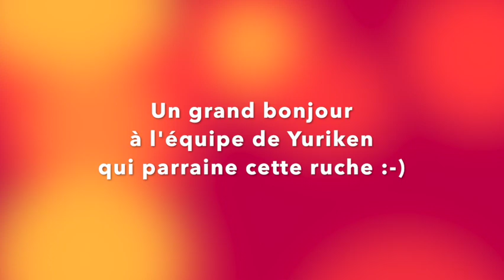Scorpion - Ep#1 : Deux ruches pour une visite de printemps | Beopolis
Un grand bonjour et un grand merci à Karine et son équipe de Yuriken qui parraine la ruche du Scorpion!
La ruche du Scorpion est dorénavant installée dans le rucher de Chevaise, et cela semble lui réussir, car elle est pour le moment plus douce.
La visite de printemps est positive, mais il faudra encore attendre quelques jours avant que la colonie puisse avoir accès à de plus grandes ressources de nectar et de pollen.

Toutes mes excuses pour la qualité très moyenne de la vidéo, à la fois pour l'image et le son. Je dois encore faire des progrès pour vous montrer des images nettes/proches avec un son clair! Ce sera pour la prochaine vidéo.

A bientôt pour la suite de la saison avec la ruche du Scorpion!